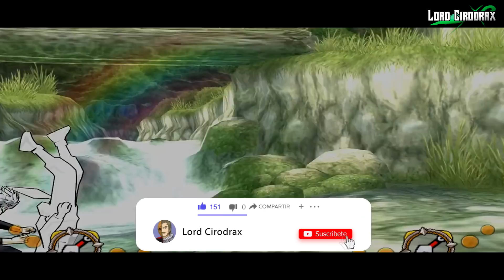La MEJOR MUERTE POSIBLE | Sarada no tendrá el Rinnegan 😂 | Análisis: Boruto Manga 53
Termina el combate de Boruto , Naruto, Sasuke y Kawaki contra Isshiki en este capítulo del Manga53 de una forma sublime.

En este vídeo analizaremos 9 puntos importante del capítulo y los desarrollaremos para ver lo bien o mal que se han abordado algunos temas (desde mi punto de vista).